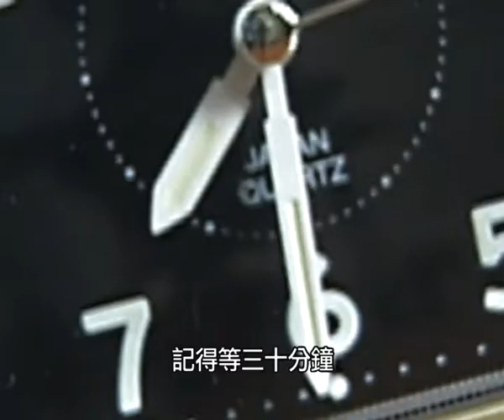骨質梳鬆-1